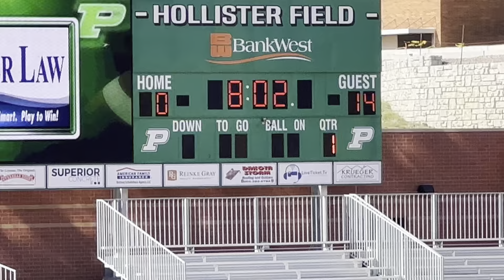Bucks JV vs Pierre - 9/2/2024 - 1st quarter